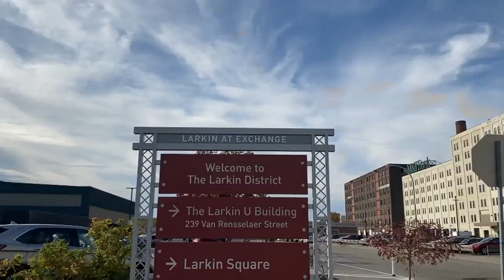History making changes at the Buffalo News